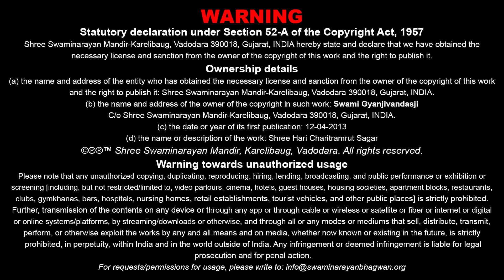Sagar Katha - 672 | સાગર કથા - ૬૭૨ | Pur - 09 | 12 Apr 2013 | Gyanjivandasjiswami - Kundaldham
Title: Sabandho Takavi Rakhva Chhe ?
Guj. Title: સંબંધો ટકાવી રાખવા છે ?
Granth Chapter - Sub Chapter: Pur 09 - Tarang 40
Granth Name: Shree Hari Charitramrut Sagar
Granth Author Name: Adharanand Swami
Type: Katha
Category: Granth Katha
Orator: Gyanjivandasjiswami - Kundaldham
Sabha Type: Morning Sabha
Sabha Number: 672
Event Date: 12 Apr 2013
Location: Swaminarayan Mandir, Kundaldham